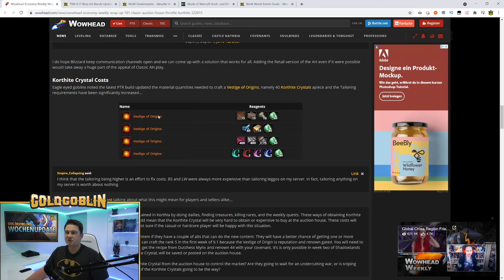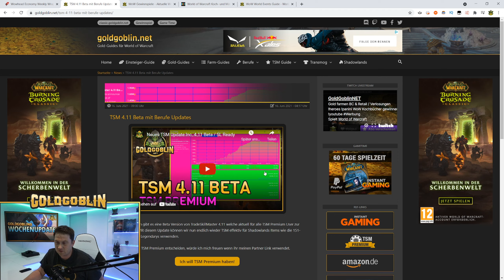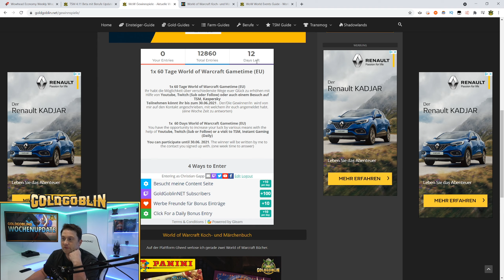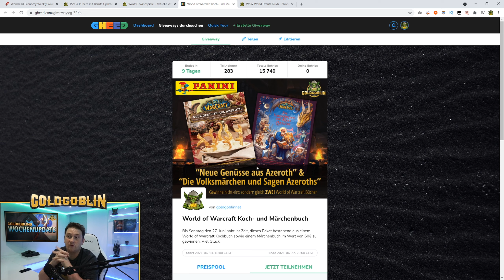Goblins Wochenupdate (18.06.2021) Patch 9.1 / Legys Teuer! / TSM Beta / Gewinnspiele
Mit dieser Wöchentlichen-Video-Serie möchte ich euch auf dem Laufenden halten welche Tipps und Tricks sowie Guides es in World of Warcraft gibt.

Sollten dir die Videos gefallen und du möchtest das Ganze supporten,  dann gibt es jetzt die Möglichkeit mit einer Kanalmitgliedschaft um (1,99€ - 4,99€ sowie 9,99€) zu unterstützen.
Vielen Dank :)